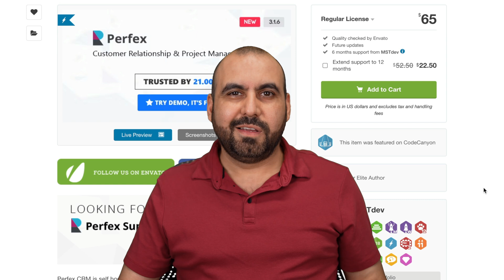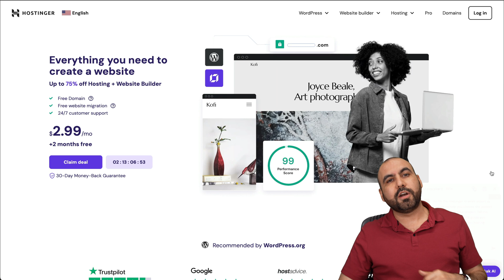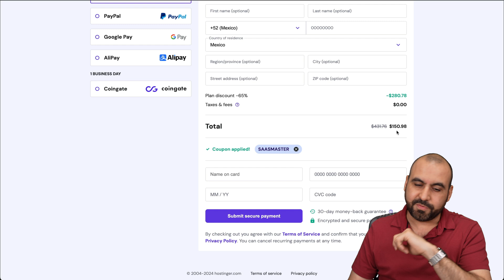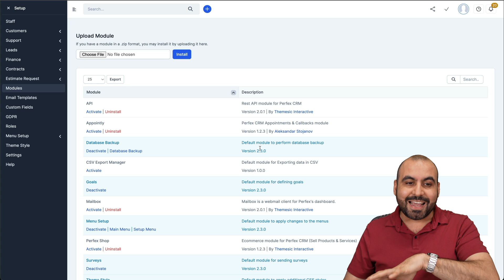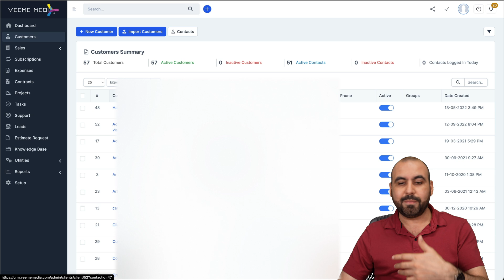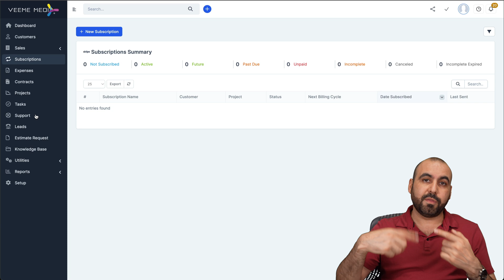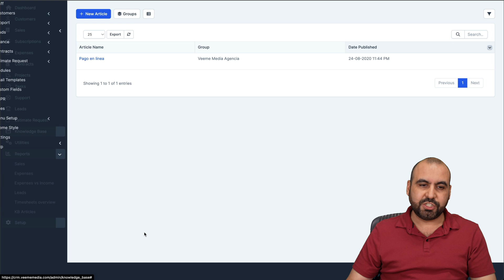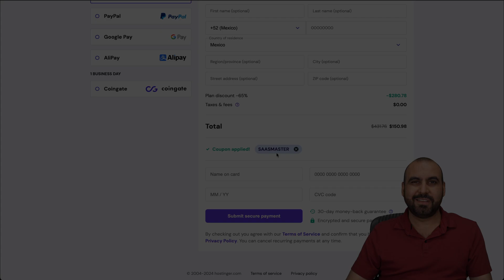Unleash Unlimited CRM Power with Perfex PHP Script!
Have you ever dreamed of having your own CRM without limits? Discover the ultimate solution with the Perfex PHP script! In this video, I'll demonstrate how you can take full control of your customer relationship management by hosting Perfex on your VPS or shared hosting.

For just $65, you get the complete set of files to upload and manage your CRM independently. Perfex is trusted by over 21,000 users and has accumulated more than 1,400 positive reviews. Imagine having no restrictions on clients, invoices, contracts, or signatures—sky's the limit!

We'll start by exploring the setup process, from installation to customization. You'll see how to configure general settings, payment gateways like PayPal and Stripe, and additional modules for boosted functionality like appointment booking and e-commerce integration.

Plus, I'll share some hosting solutions and tips to ensure your CRM runs smoothly. Don't miss out on this powerful tool to elevate your business operations!

CHAPTERS:
00:00 - Have Your Own CRM
01:29 - Hostinger Web Hosting
02:31 - Perfex Dashboard Overview
03:36 - Perfex Setup Process Guide
06:38 - Get Perfex CRM